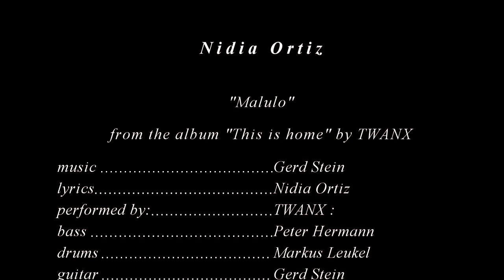Nidia Ortiz TWANX & Lulo Reinhardt "Malulo" 2016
Nidia Ortiz with Twanx (Peter Herrmann - bass, Gerd Stein - guitar, Hans Kreuzinger - sax, Markus Leukel - drums) feat. Lulo Reinhard - guitar. Music: Gerd Stein , lyrics and vocals: Nidia Ortiz,  Kamera: Harald Mantai,  Location:  Ulenspiegel, Gießen, Germany, Juli 2016